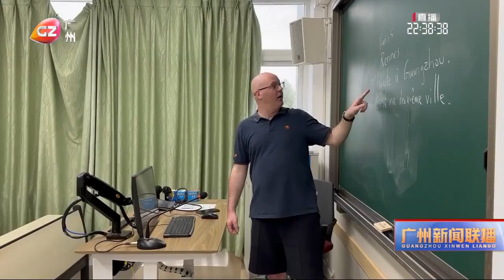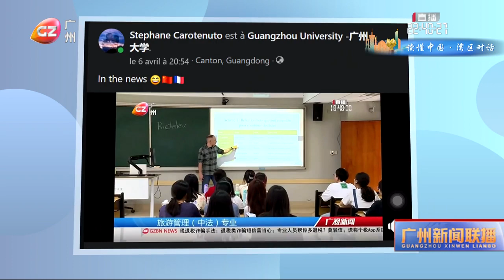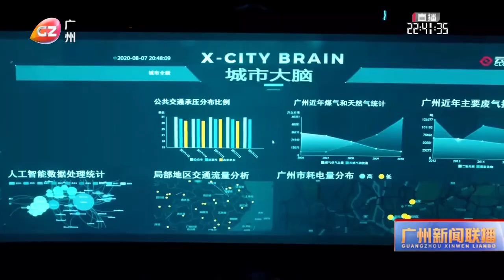法國青年：新時代中國特色社會主義我有體會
《老外看灣區》系列報道。4月7日，習近平總書記和法國總統馬克龍在廣州成功地舉行了非正式會晤，為中法兩國友誼注入新動能和新活力。今天見面的是兩位法國朋友，他們在廣州定居工作，對於新時代中國特色社會主義和粵港澳大灣區，都有著自己的深切感受。